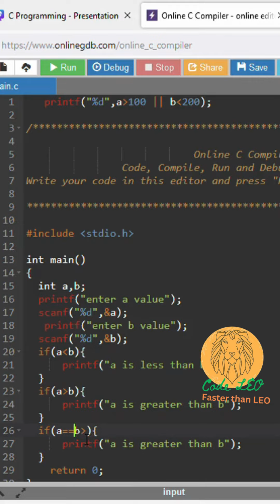greatest of two numbers in c